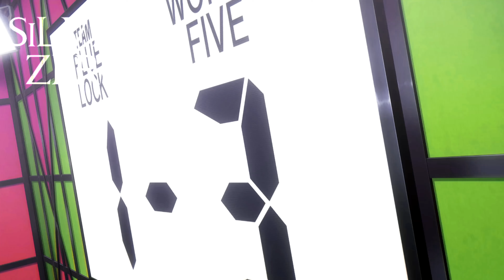Blue Lock 11 Vs Japan U20「 Blue Lock AMV 」 - FALSE ALARM ( Connor Price & Lucca DL )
Hi Guy's I hope you Enjoyed The Video
Let Me know You Thought's in Comment's 🥰
Bringing high quality content, the channel “SILVER ZERO MV” is proud to be able to add value to the anime community in general. Bringing varied and diverse content for a better experience for your audience. The edited videos have different scenes from various free commercial animations, thanks to the animation developers who provided us with their incredible creations! it is a great happiness to add value to this AMV, editing it with several scenes of different animations to create something totally new.

ANY ISSUES PLEASE SEND ME A GMAIL NO STRIKE PLZZ 🙏

Watch in UHD 4K/60FPS
Made by - Silver Zero MV

PATNER - @GoatAmv

► Genres:  ‎SPORTS

  • Music

Connor Price & Lucca DL - FALSE ALARM

TITAL - Blue Lock 11 Vs Japan U20「  Blue Lock AMV 」 -  FALSE ALARM

 Support the official anime channels:
Crunchyroll:

 / crunchyroll.  .
Funimation:

 / funimation  .
Aniplex USA:

 / aniplexusa  .
Netflix:

 / netflix  .
MAPPA CHANNEL:

 / mappachanne.  .
KADOKAWA:

 / kadokawaani.  .